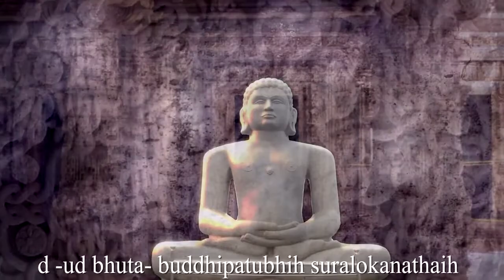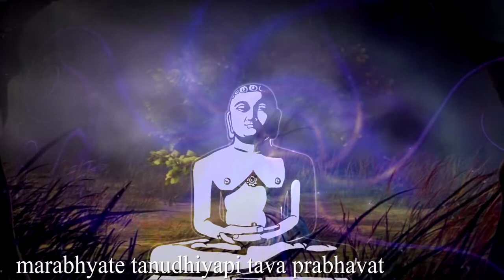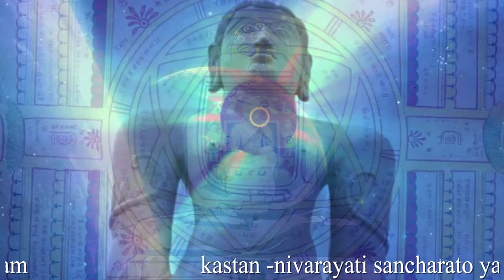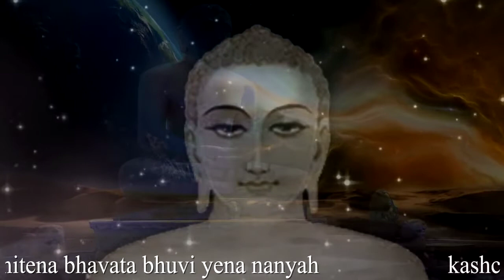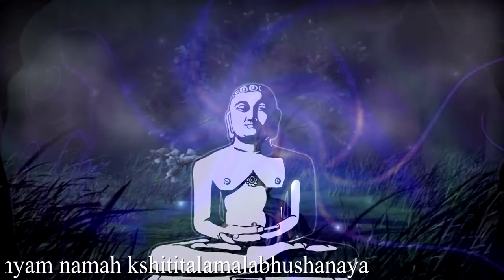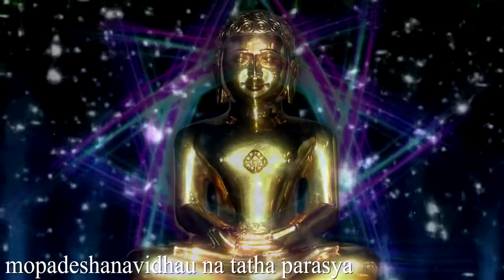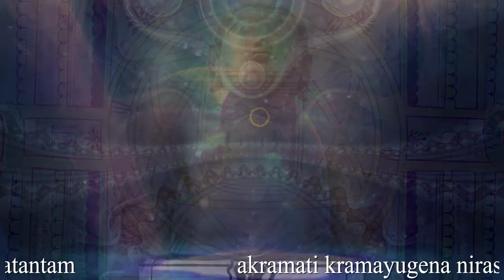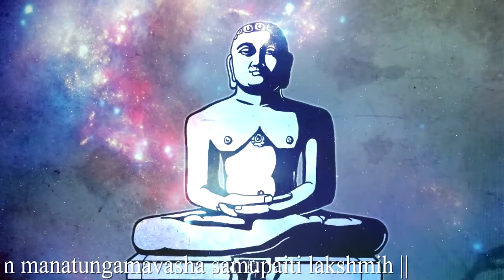Bhaktamar stotra (hindi) - NEW Jain Bhajan - hindi Bhaktamar | हिंदी भक्तामर | 2021 new jain bhajan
Shri Bhaktamar stotra is the most famous stotra in Jain community. It has 48 verses written in Sanskrit by Acharya Manatunga in seventh century CE.

More Video On Jainism

   जैन धर्म का गौरवशाली परिचय

क्या आप जानते है जैन ध्वज से जुडा हुआ इतिहास...?
Who is invented JAIN FLAG...?

किसने लिखा था णमोकार महामंत्र..!
कौन थे इसके रचयिता - कार..?

कैसे हुई थी विद्यासागर  महाराज की दीक्षा
जैन धर्म के इतिहास की पहली और एकमात्र चमत्कारी कथा

इन वीडियो को जरूर देखें और अधिक से अधिक  जेनों तक इसे पहुंचाए

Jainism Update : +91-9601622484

If you want any new bhajan, stuti, stotra or pooja please notify us in the comment box or if you want any of your bhajan to be uploaded on our channel please contact us.
Thank you in advance for all your support you are giving for better enhancement of Jainism.